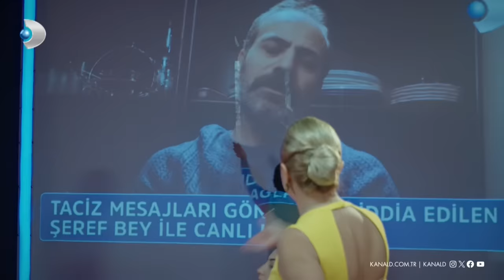"Ben, sende yanmak istiyorum Merve!" | Arka Sokaklar 659. Bölüm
Arka Sokaklar 659. Bölümde Hüsnü, set çalışanını silahla rehin alan belalısı çatlak Merve'ye iltifatlar yağdırarak dikkatini dağıtıyor!

Arka Sokaklar aksiyon dolu bölümleriyle cuma akşamları saat 20.00'da Kanal D'de!